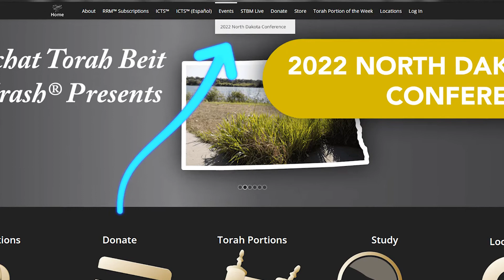2022 North Dakota Conference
Join Simchat Torah Beit Midrash® in Bismarck, North Dakota, this summer from August 4-8, 2022, to experience a conference like none other!